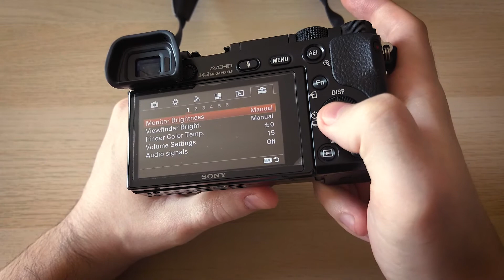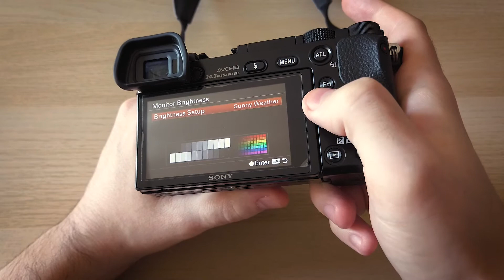Increase the brightness of the LCD display in SONY mirrorless camera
Hi, because SONY didn't made this to obvious, I wanted to show you how you can increase the brightness of the LCD on your mirrorless camera even more that what it appears to be the maximum setting